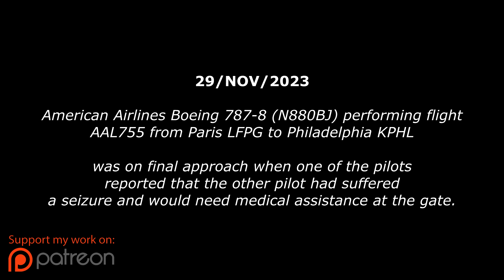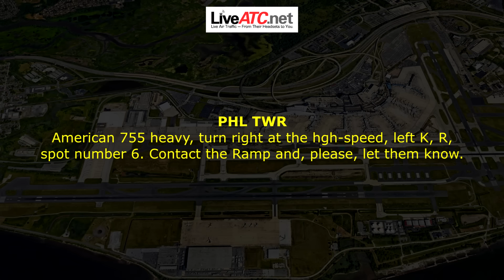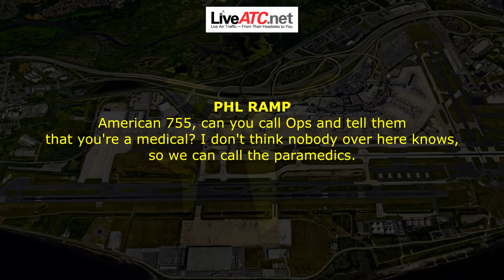FIRST OFFICER UNCONSCIOUS | Medical Emergency Landing at Philadelphia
29/NOV/2023
American B787 was on final approach when one of the pilots reported the other pilot had suffered a seizure and would need medical assistance at the gate.

Company reported that "the first officer suffered a seizure and became unconscious extending his legs so that the legs became jammed under the rudder pedals. The captain took control of the aircraft, the relief pilot in the cockpit and a flight attendant were able to move the first officer out of the seat."